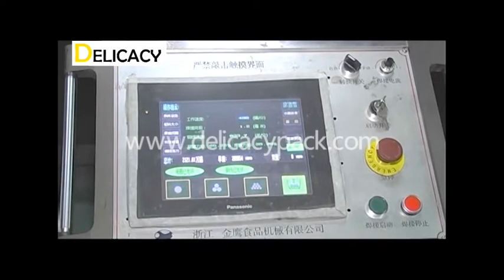Food can body making line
3-pc Food Can Body Production Line

Stable operation speed: Up to 500CPM
Work Flow:
Tinplate sheet infeed → Slitting → Roll forming → Seam welding → Internal & outside seam coating → Seam curing → Stand up → Connection conveyor → Necking → Beading → Flanging → Seaming → Online visual inspection → Palletizing → Strapping → Wrapping → Outlet

Castle Chen
Delicacy Packaging Machinery Co., Ltd.